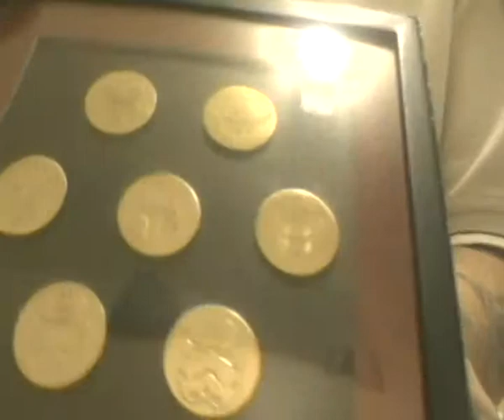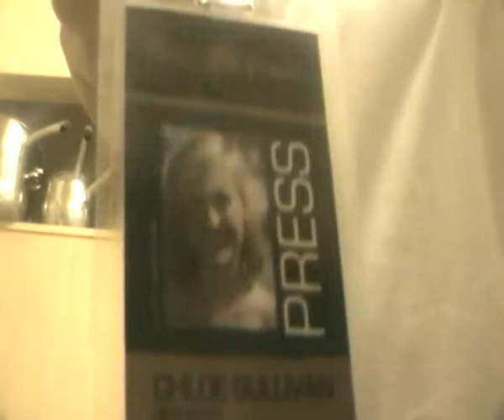my star wars figures i got at LFCC and my smallville badges